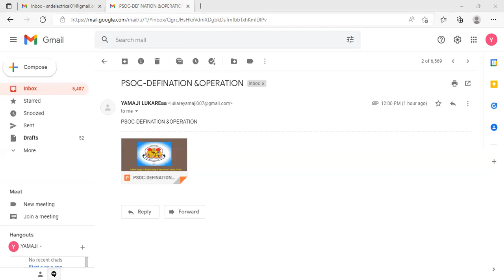psoc-introducation &defination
psoc-introduction&defination